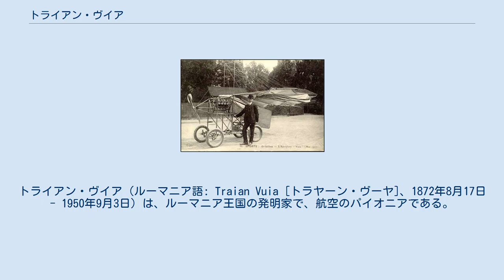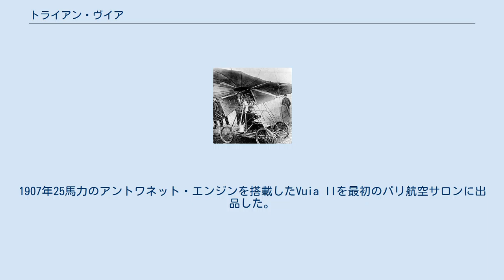トライアン・ヴイア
トライアン・ヴイア（ルーマニア語: Traian Vuia [トラヤーン・ヴーヤ]、1872年8月17日 - 1950年9月3日）は、ルーマニア王国の発明家で、航空のパイオニアである。
自ら設計した飛行機で動力飛行を試みた。
この飛行機は、動力飛行が試みられた最初の牽引式プロペラの単葉機であった。
トラヤン・ヴヤ、ヴュイア、ビュイアなどとも表記される。
 ハンガリー王国との国境近くの村に生まれ、ブダペストで学んだ後、飛行機械の設計を始め、資金を求めてパリに出た。
科学アカデミーなどに協力を求めて拒絶されるなどしたがあきらめず、1905年12月Vuia Iを完成した。
翼をはずした状態で操縦に習熟すると、1906年3月18日パリ郊外で動力飛行を試み、地面から離れ、高度1m、距離12mの「跳躍」を行なった。
動力飛行の定義のひとつである継続的な飛行とはかけ離れたものであった。
8月に改良型を製作し、何度か実験を行なったが、いずれも公式には動力飛行と認められなかった。
1907年25馬力のアントワネット・エンジンを搭載したVuia IIを最初のパリ航空サロンに出品した。
 1918年からヘリコプターを製作したほか、内燃機関を使った蒸気発生器の発明を行なった。